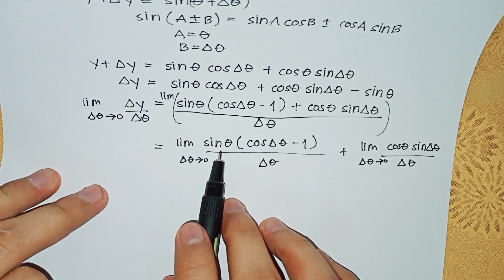Increment Method Calculus 1 Tagalog (Part 3)